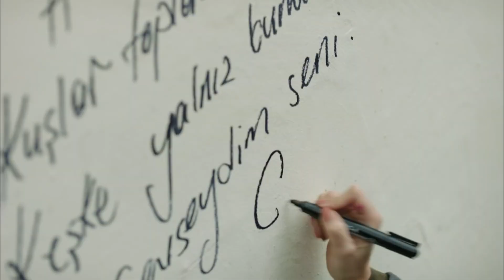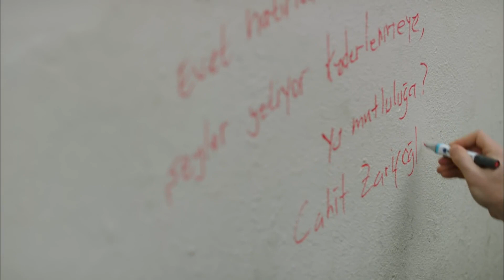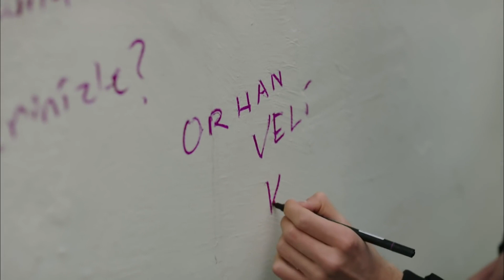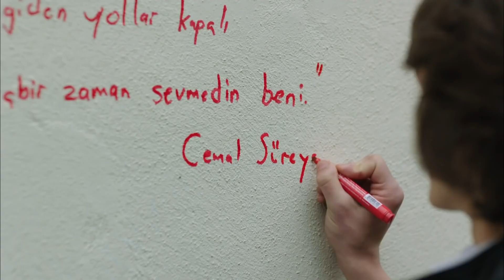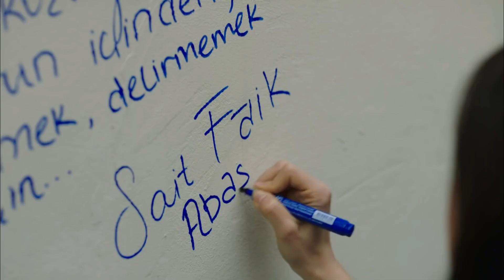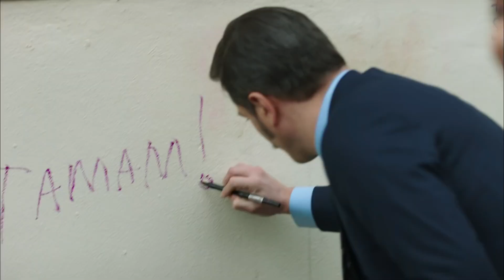Aşk da Nefret de Şiirden Geçer... | Hayat Bazen Tatlıdır